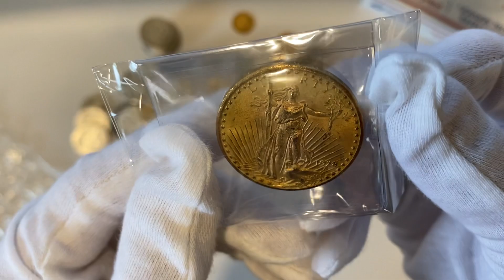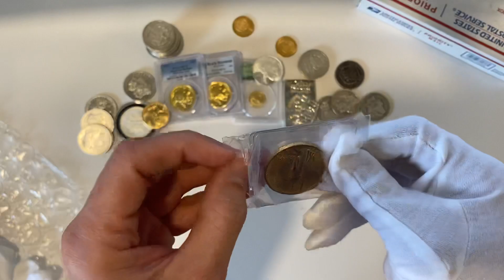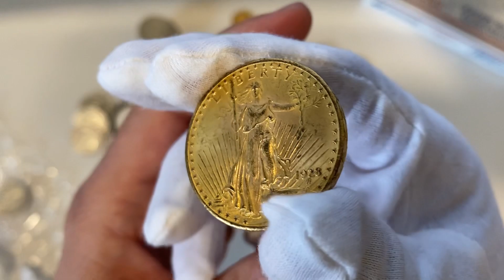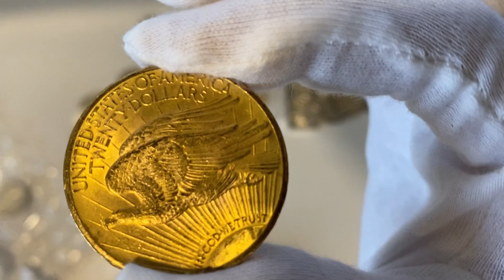Precious Metal Metal Bum is Back | 2023 Unboxing Saint Gaudens | Bitcoin 2020-2021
Stacking precious metals. $20 Saint Gaudens Gold Double Eagle (brilliant uncirculated ) been with .9675 oz of gold

Metal Bum is Back in 2023